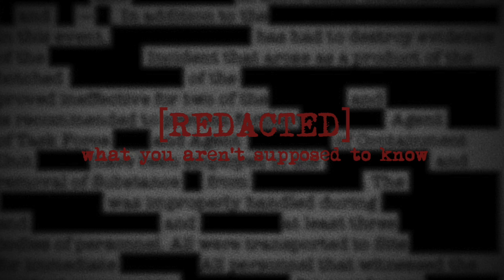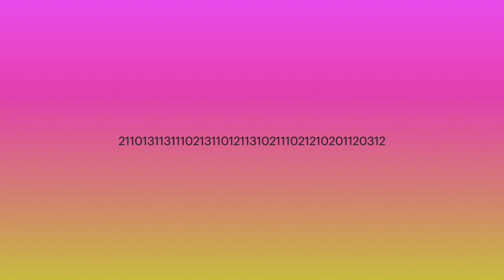[REDACTED]: The Hidden Messages in Barcodes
Barcodes…they’re hiding something.

Credits (please don't sue me):
Music from iMovie and GarageBand
Sound Effects also from iMovie
Stills made using Keynote
Channel Art and End Card made using Canva